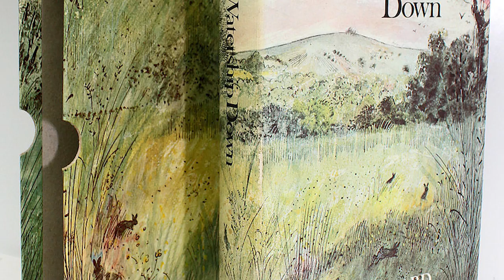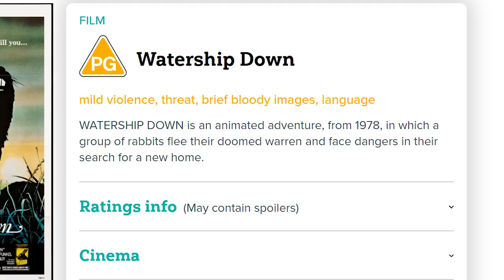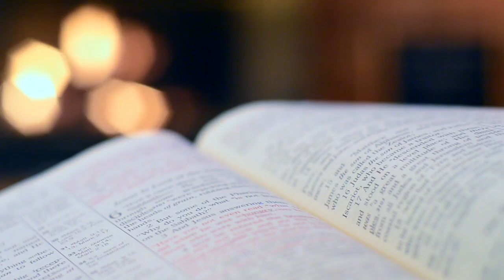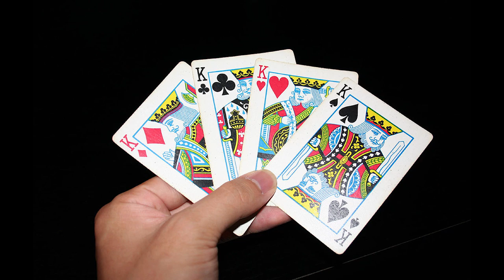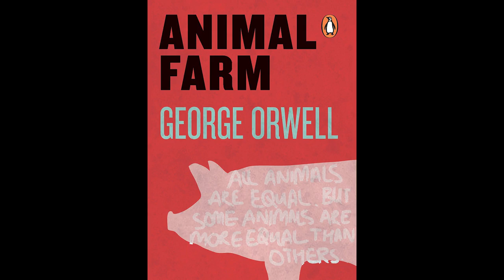Watership Down: A Misunderstood Masterpiece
The 1978 classic movie "Watership Down" is often remembered only for its violence, but is there more than meets the eye?